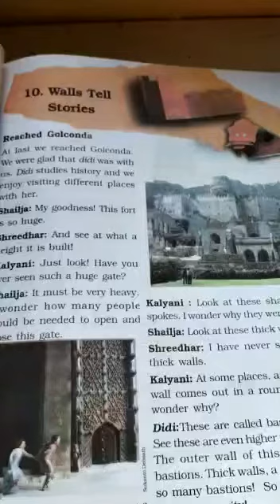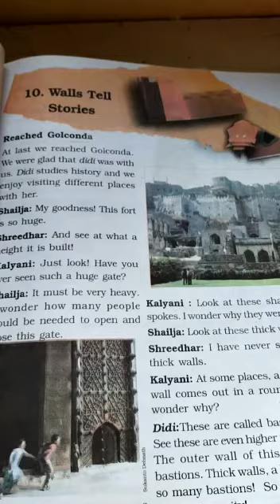CLASS 5 | EVS | CHAPTER 10 | MS. AREN| PART 1